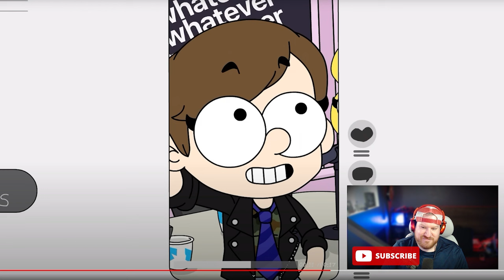If the Terminator was Woke, If Dylan Mulvaney Was A Girl Pretending to Be a Man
Today let's watch some anti-woke cartoons from Freedom Toons and Explosm Entertainment!